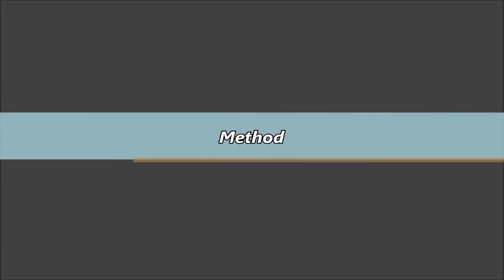Steamed Jack Fruit Eggless Cupcakes In Tamil | பலாப்பழம் கப்கேஸ் | NO Oven NO Egg NO Condensed Milk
பலாப்பழம் கப்கேஸ் | Steamed Jack Fruit Egg less Cupcakes In Tamil And English Subtitles

NO Oven | NO Egg | NO Condensed Milk

Homemade jack fruit cupcakes made with nattu sakkarai, you could also use brown sugar or normal sugar.

Quick & Easy Lockdown Cupcakes

Follow Us